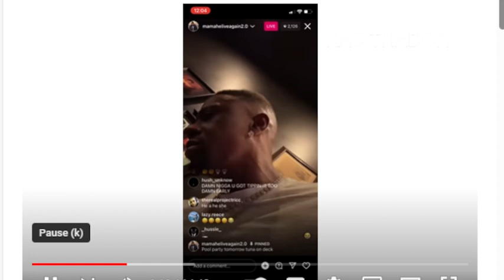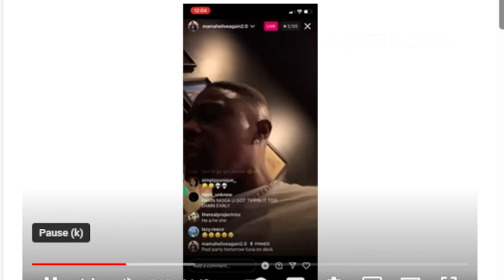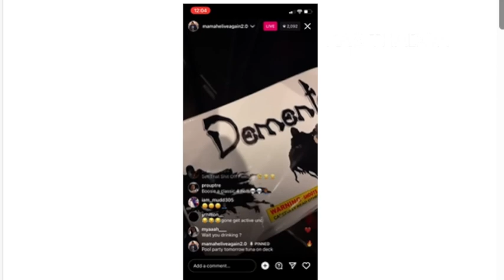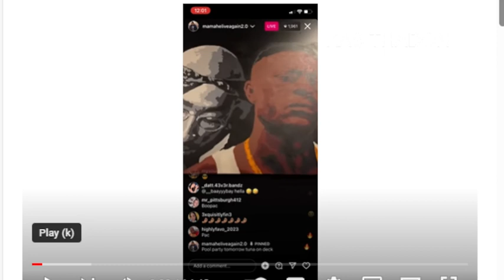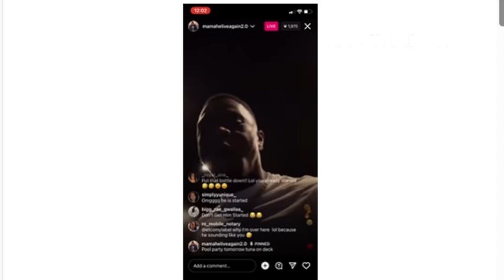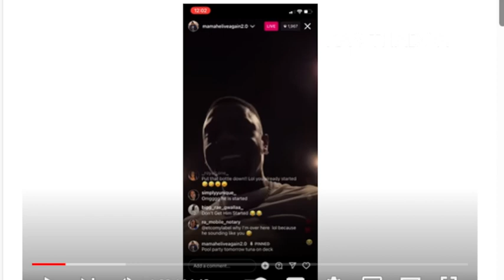lilboosie goes in on yungbleu and his brother t.q then asked og to take a shower with him 🌈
why did lilboosie ask a og to take a shower with him? im lost